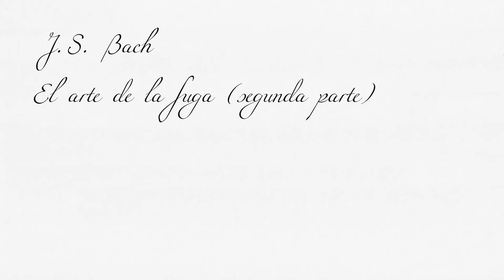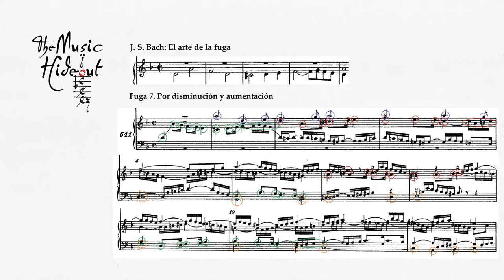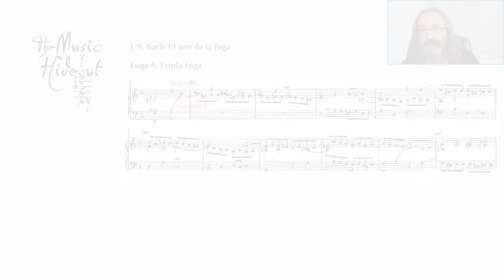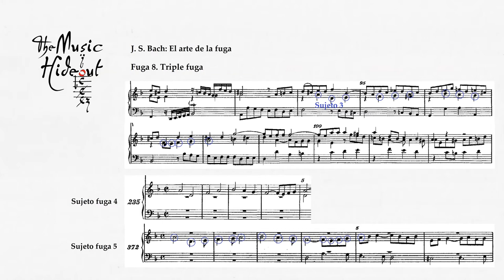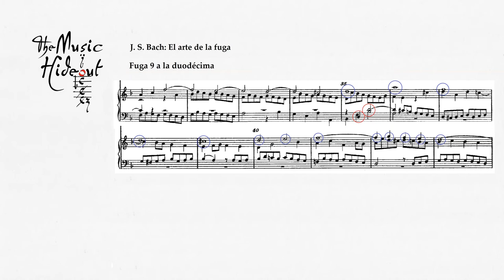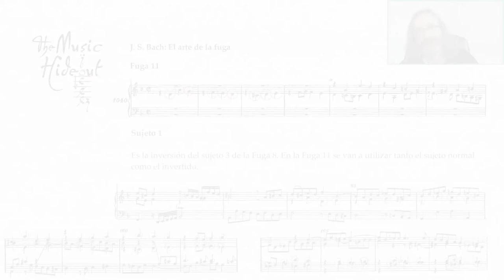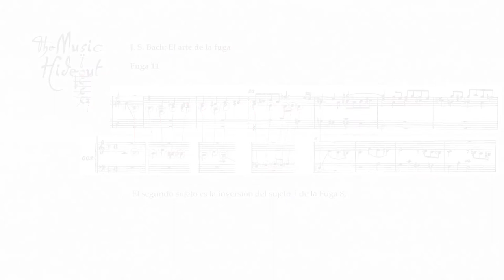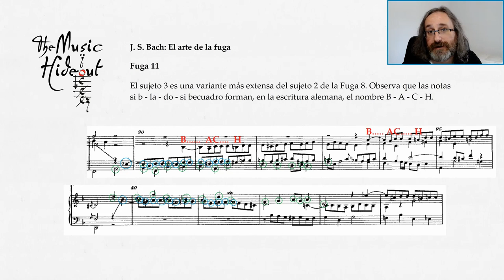J.S. Bach: El arte de la fuga (II)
Seguimos con el estudio de esta maravillosa obra.